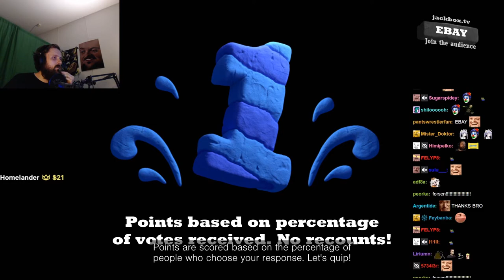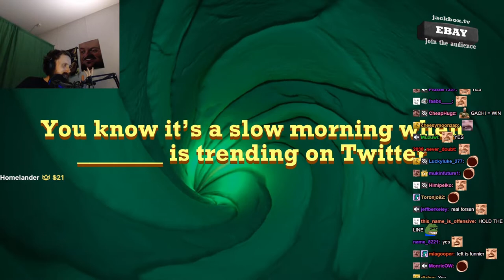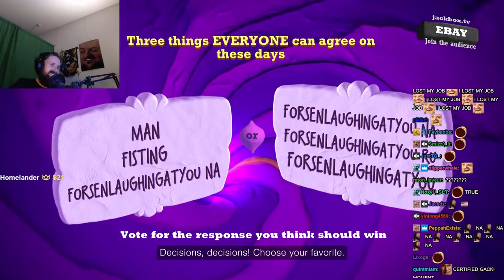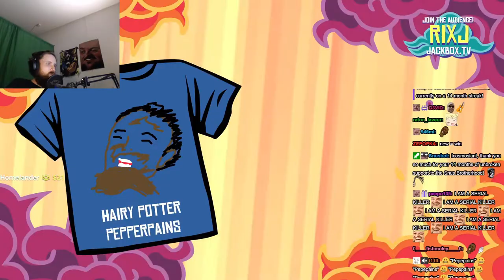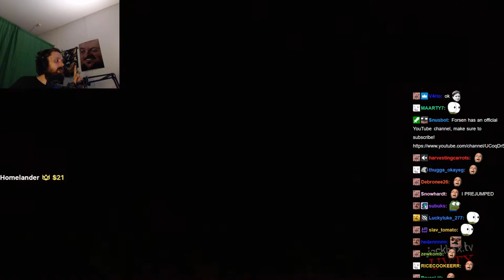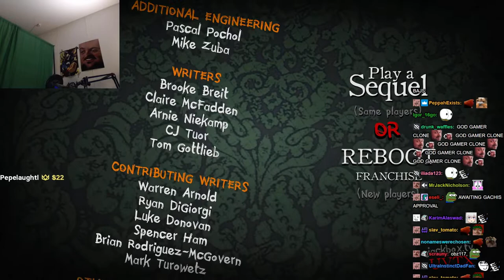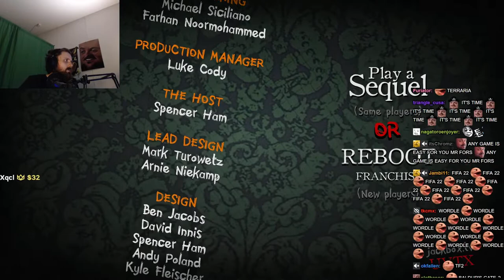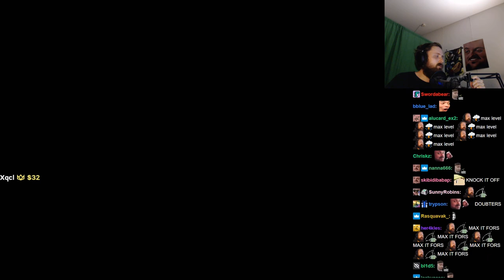Forsen plays The Jackbox Party Packs with Subs! - 30 June 2022 (with Chat)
Stream Duration: 5:50:46

Game Description: Jackbox Games is the party game-making studio best known for hit games like YOU DON’T KNOW JACK, Quiplash, Fibbage, Drawful, Trivia Murder Party, and more! Think of us as the child of classic social games like ‘charades’… the child who dropped out of college, then earned the family’s respect by founding a jam company.